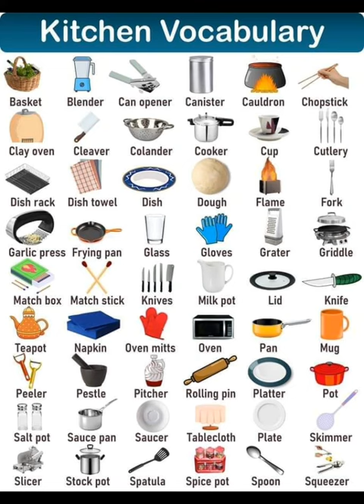Kitchen Vocabulary | Learning English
kitchen vocabulary,
english vocabulary,
kitchen vocabulary in english,
kitchen vocabulary with pictures,
vocabulary,
in the kitchen vocabulary,
cooking vocabulary,
kitchen words,
kitchen vocabulary words,
english kitchen vocabulary,
kitchen vocabulary for kids,
vocabulary for kids,
kitchen vocabulary english,
kitchen items vocabulary,
cooking vocabulary in english,
kitchen english vocabulary,
kitchen,
kitchen items,
learn english vocabulary,